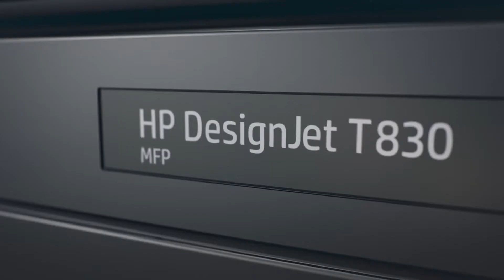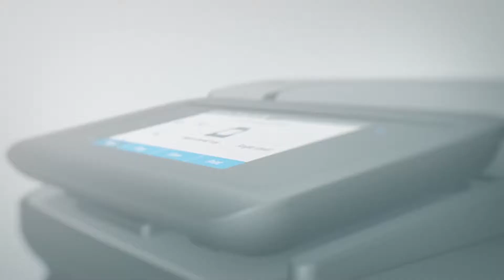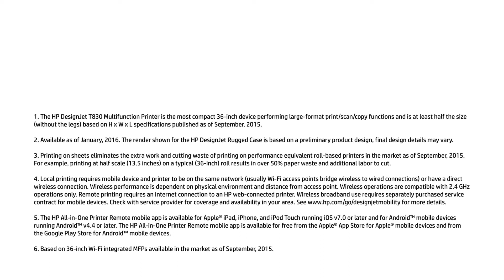Multifunction reinvented with the new HP DesignJet T830 MFP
HP DesignJet T830 36-in eMultifunction Printer

Professional, web-connected, 36-inch printer

Fast and professional results

Dapat menghasilkan ketajaman garis akurat hingga 2400 dpi mulai dari cetakan pertama dengan long - life printhead. Memproses file kompleks dengan kecepatan tinggi, A1 / D mencetak dalam 35 detik, tertanam memory 1 GB RAM dan teknologi HP-GL / 2. Berikan desain arsitektural, peta, foto dan presentasi dengan hasil yang konsisten dan berkualitas tinggi. Membantu mengurangi waktu henti dan meningkatkan produktivitas dengan menggunakan tinta HP Asli.

Easy and convenient printing
Layar sentuh yang intuitif, penuh warna, 4,3 inci (109 mm) mempermudah navigasi dan pencetakan.

Andalkan preview cetak asli dari driver untuk menyelesaikan pekerjaan anda dengan cepat dan akurat.

Dua mesin menjadi satu. Cetak menggunakan baki A3 / B + internal dan hingga A0 / E pada gulungan media bukaan depan. Setel printer Anda dengan mudah dan hubungkan semua orang di studio Anda, berkat Wi-Fi yang ada di dalamnya.

Print from virtually anywhere
Gunakan smartphone atau tablet Apple® atau Android ™ Anda untuk mencetak dari mana saja secara virtual. Mengakses dan mencetak proyek ketika Anda jauh dari studio Anda, menggunakan HP DesignJet ePrint & Share. Simpan salinan pekerjaan Anda secara otomatis ke cloud saat Anda mencetak menggunakan HP DesignJet ePrint & Share. Kirimkan proyek email ke HP DesignJet T830 MFP Anda dan cetak, berkat fitur konektivitas webnya.

Plotterku
•info lebih lanjut hubungi...
Plotterku.com
Sale, Rent, Service, Maintenance Contract & Supplies
Contract for HP DesignJet ( Plotter )
• Jl. Kalibata Utara II
Komplek Pelita Air Service
No. 25 Kalibata,Pancoran Jakarta Selatan 12740.